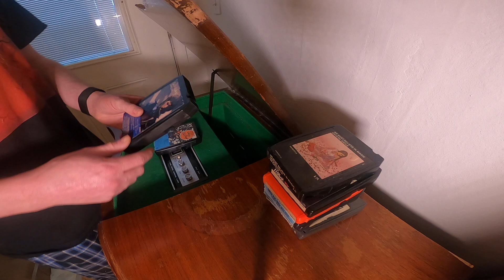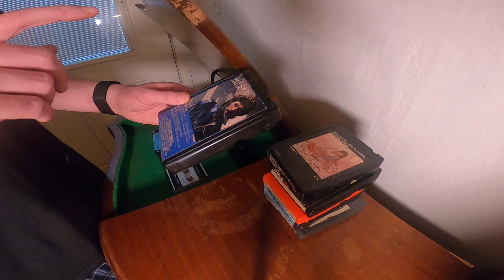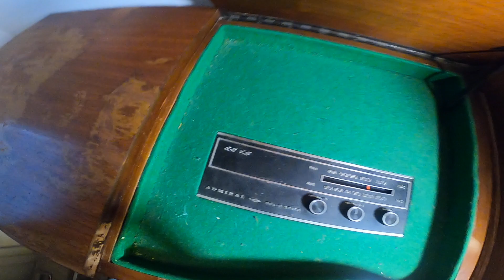New (to me) 8 Track Player! | No Clocks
This is an 8-Track player I picked up from a Facebook Marketplace sale.  I already have a collection of 8-Tracks as well as a bookshelf player.